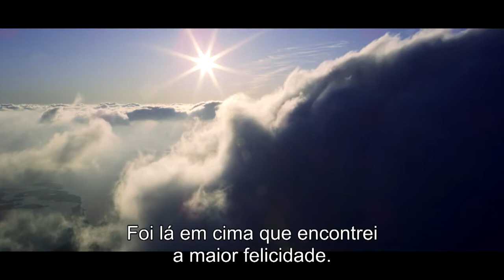Aeronautas Trailer Português - Clube da Sertã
Cinema: Acção / Aventura
Cine Teatro Tasso - Sertã
Dia 27 de Dezembro, Sexta-Feira
Dia 28 de Dezembro, Sábado
Horário: 21:30
Não Faltes!
Esperamos por ti!

Os bilhetes podem ser adquiridos no Bar do Clube da Sertã de Terça-Feira a Domingo a partir das 18:00

De:
Tom Harper
Elenco:
Felicity Jones, Eddie Redmayne, Himesh Patel
Género:
Acção, Aventura
Classificação:
M/12
Outros dados:
EUA/GB, 2019, Cores, 100 min.

Londres. Setembro de 1862. James Glaisher (Eddie Redmayne) é um cientista consagrado que se dedica ao estudo da meteorologia. Interessado em analisar mais de perto os processos atmosféricos e encontrar novas formas de prever as condições meteorológicas, resolve embarcar num balão de ar quente.

Amelia Wren (Felicity Jones), uma balonista veterana, é a escolhida para sua companheira de viagem. Apesar de cientes dos perigos associados a uma expedição desta envergadura, não podiam antecipar que o balão se desgovernasse até uma altitude de quase dez mil metros acima da água do mar.

Um drama baseado em factos reais, realizado e produzido por Tom Harper ("Wild Rose"), que segue um argumento seu e de Jack Thorne. O evento retratado no filme, que teve o meteorologista e balonista James Glaisher (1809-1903) como protagonista, foi alterado com a criação de uma personagem ficcionada (Amelia Wren) a substituir o aeronauta Henry Tracey Coxwell (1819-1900), o verdadeiro companheiro de Glaisher nesta aventura.